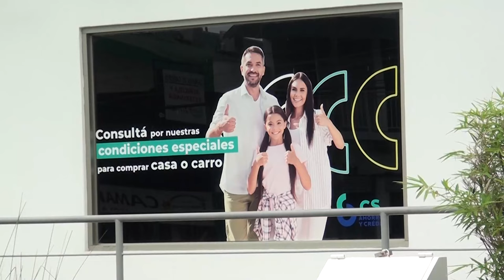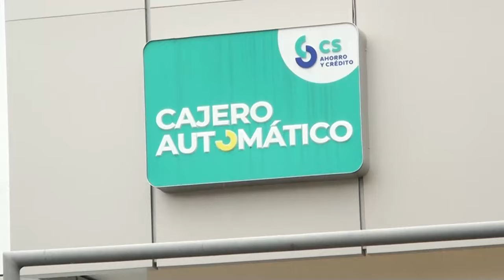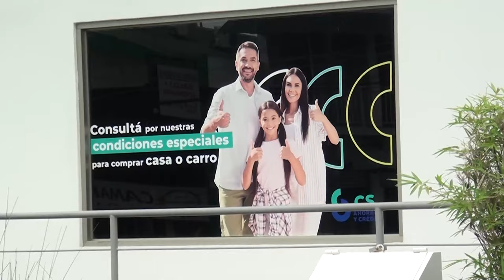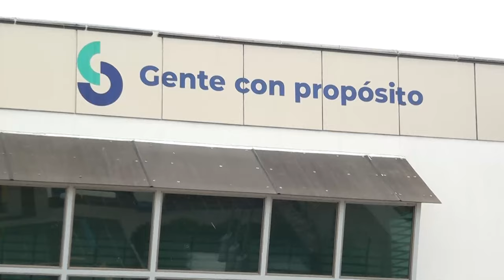Clientes de Coopeservidores en P. Zeledón expresan preocupación por congelamiento de transacciones